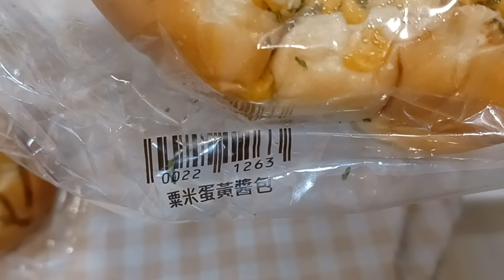聖安娜餅屋🥰粟米蛋黃醬包$10.50🔸️吞拿魚包$10🔹️提子方包$10🍞